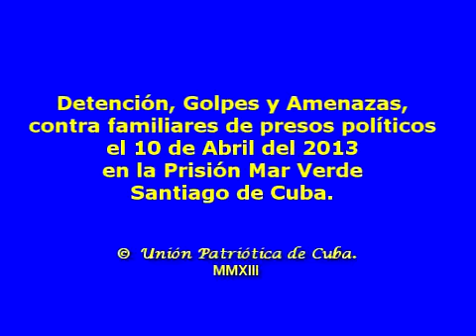Detención, Golpes y Amenazas, contra familiares de prisioneros políticos